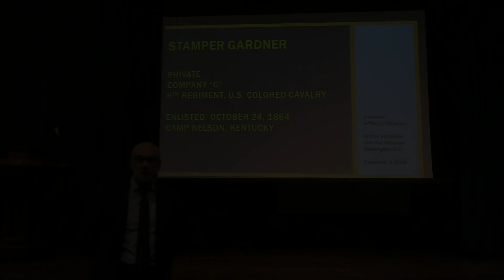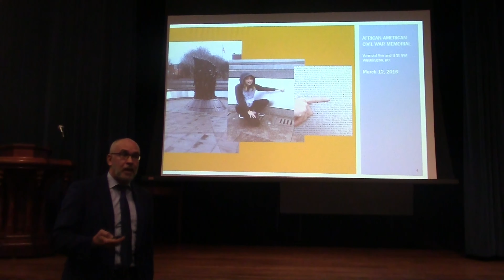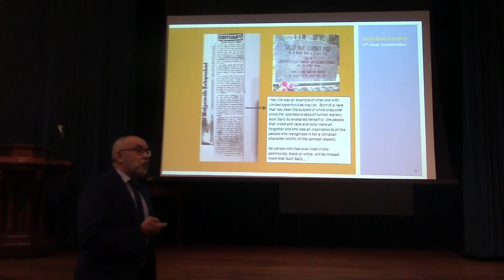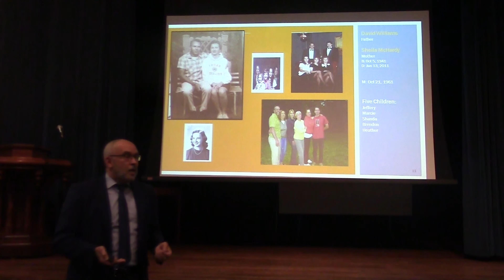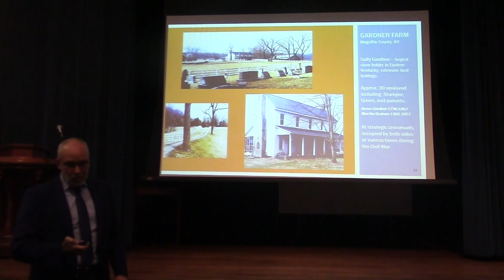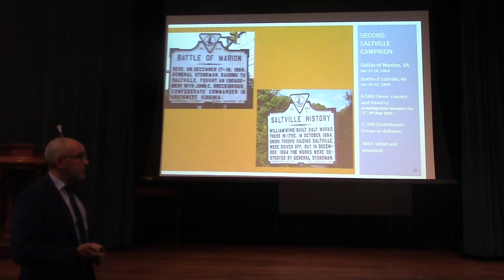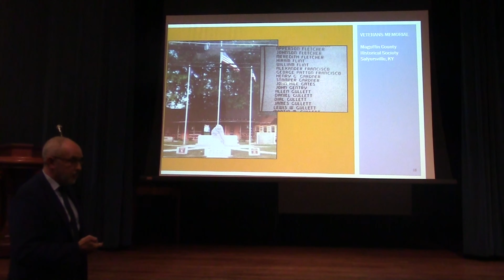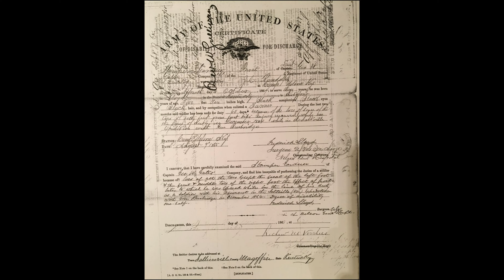Descendants Presentation - Jeffrey Williams on Stamper Gardner Dec 6, 2016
Jeff Williams presents at the African American Civil War Memorial Museum. Descendant of Pvt. Stamper Gardner 6th US Colored Cavalry.